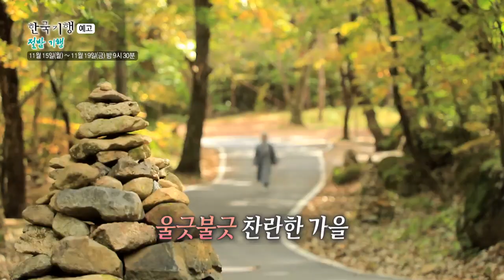[예고] 한국기행 - 절밥 기행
이 가을 스님의 공양은 어떤 빛깔, 어떤 맛을 담고 있을까요?
마음을 다해 음식을 살피고 만들고 먹는 일이 곧 삶을 올바로 이끄는 첫걸음임을 깨닫게 해주는 산사의 밥상을 찾아 나섭니다.

* 방송 일시: [1TV] 월~금 밤 21:30